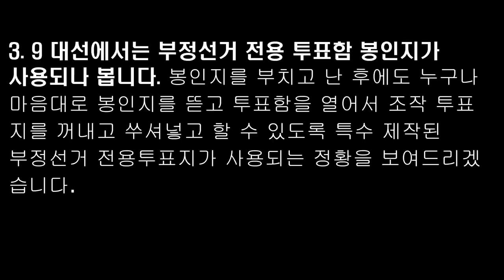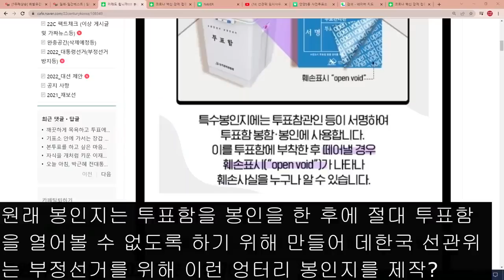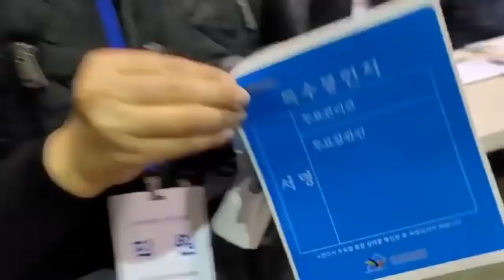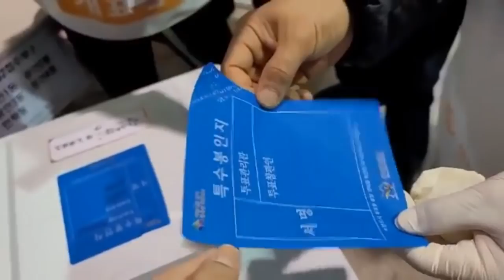이것도 '투표함 봉인지'라고? / 떼내도 전혀 표가 남지 않는데, 어떻게 '봉인지'인가? / 3.9대선 전용 봉인지의 비밀 [특종] 하면되겠지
- 출처: 윤용진 변호사  주장, "이런걸 뭐라고 하죠? 네.. 00라고 합니다!
봉인지를 아래에서 위가 아닌 위에서 아래로 뜯으면 위조방지 워터마크가 생기지 않습니다."

일리칠공CEO: "사전선거투표율도 너무 높고 저런 봉인지 쓰는것도 너무 의심스럽고 뭐하나 마음놓이는 구석이없네요ㅜㅜ 하. 어쩌다 대한민국 국민들이 부정선거까지 걱정하며 투표에 임해야하는 지경까지온걸까요?"

Julian: "사던투표 첫날 참관인으로 참관했어요.
-맞아요. 봉인지 비닐재지로 떼어도 아무렇지도 않게 깨끗이 떨어져요. 의도적인 듯요. 봉인지 참관인 이름 쓴 거 찍어 뒀지만, 이렇듯 깨끗이 떨어지면 소용 있을까?"
- 출처: 하면되겠지

Bitcoin : 3MTW849AkP2ftLeSK2teZHMmzLu7Z83s9U